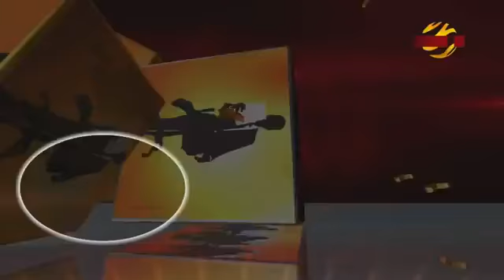সিস্টfর হেলেন ও জয়যাত্রা Episode 23 at Bangla TV